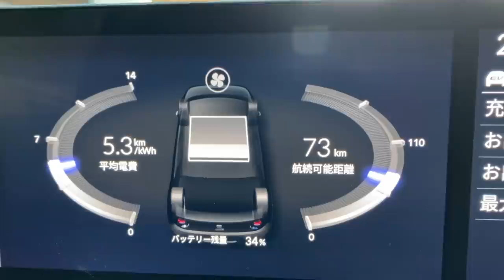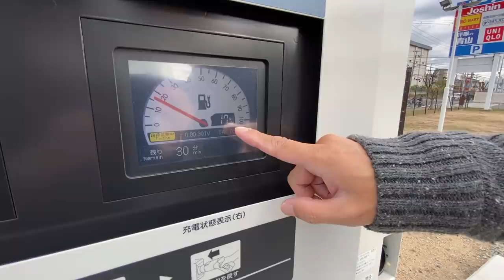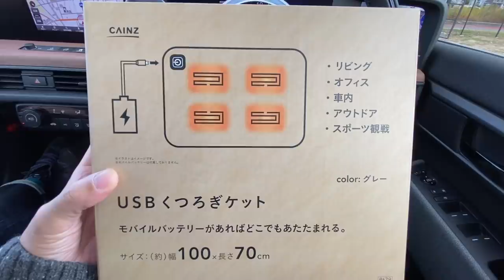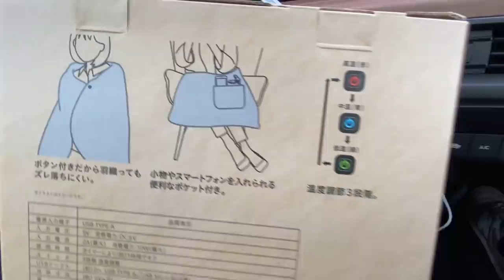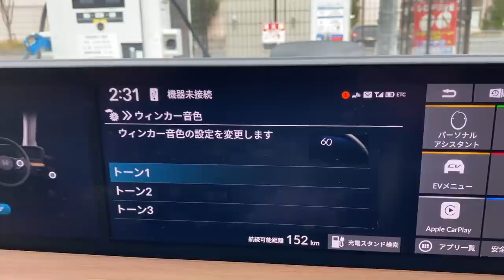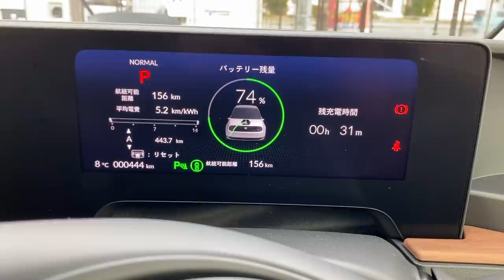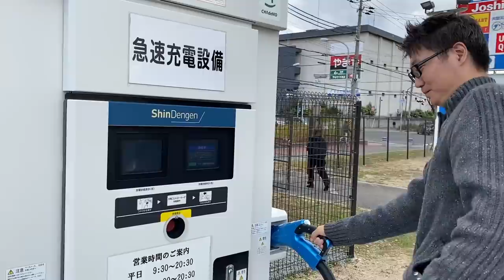電気自動車Honda eが豪雪で大渋滞にハマったらどうしよう。とりあえず買っとけ！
類似品になりますが、これなんか良いんじゃないでしょうか？

EV honda e#おすすめ商品